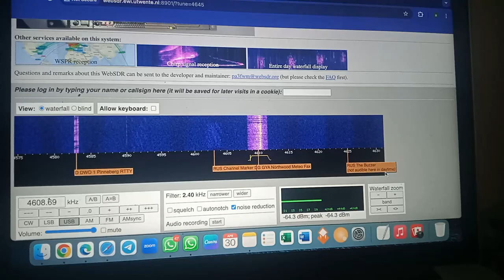Some kind of radio station between RCMD and GGNWMF...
Heard it near the buzzer...
Kilohertz: 4608.69 kHz
Full Frequency: 4608.69 kHz USB
Pirates:None
Radio Station ID: Unknown
Website Used: WebSDR
Between: RCMD & GGNWMF
Sister Stations: None because Station ID is unknown.
Name: Unknown
Near: The Buzzer.
Sound Making: Woman Screaming But It's a Tone or Echo Feedback.
Other Sounds: None.
Hasn't Been Heard For: Earlier.
Date Making Sounds: 12 AM. April, 30, 2024
Country: Russia?